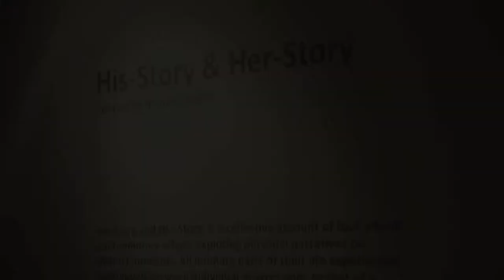The Wall TV @ Exhibit 320 Part 1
Amrita Varma talks to the artists Somakshi Singh, Sachin G Sebastian, Princess Pea and Nandan Ghiya on the narratives of the show.